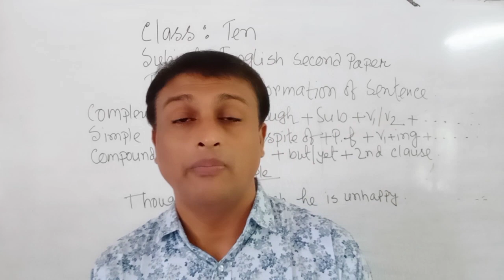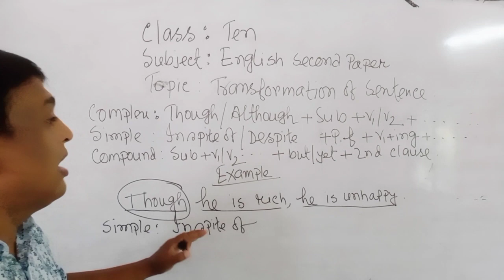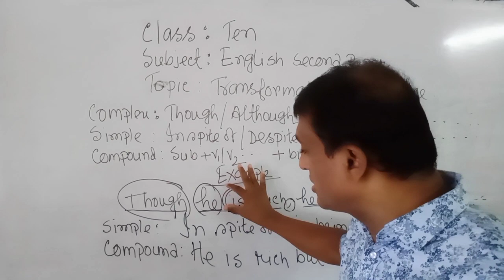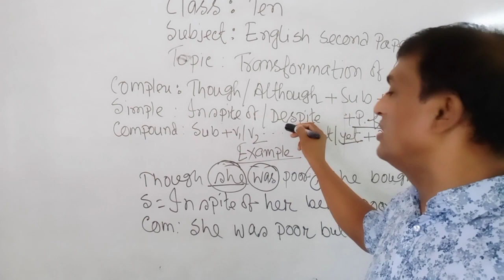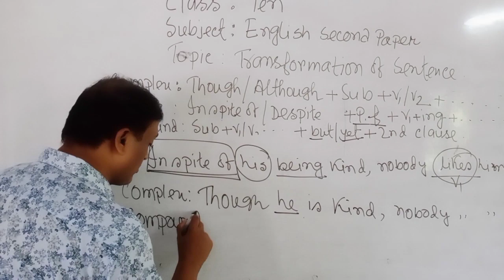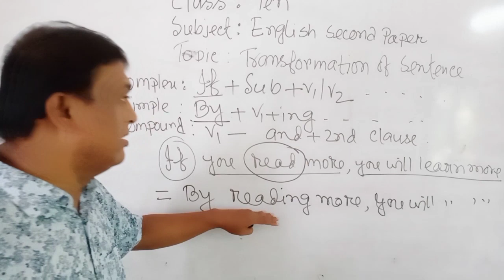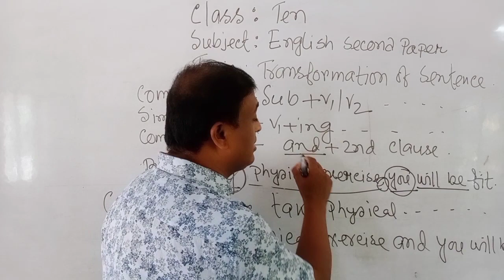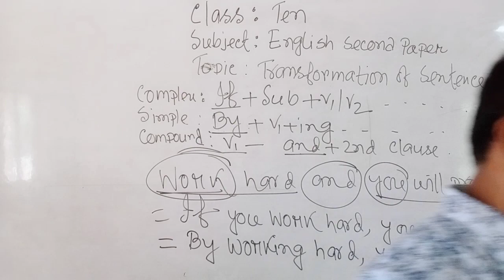Class 10, English 2nd Paper, Trasformation of Sentence, Sumon Saha